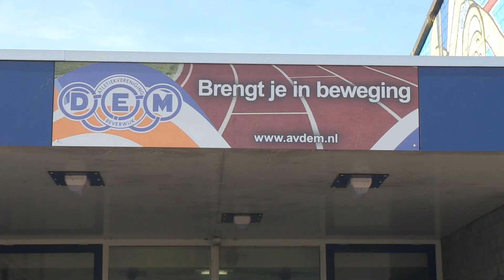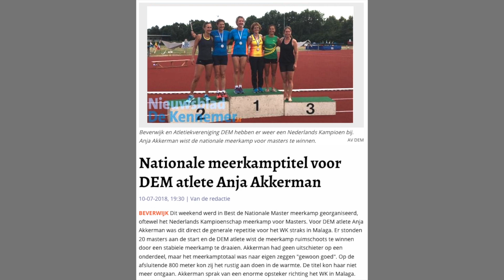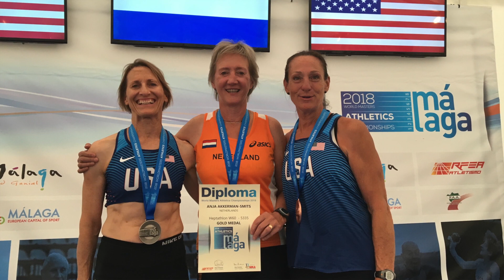Anja Akkerman wereldkampioen meerkamp 2018